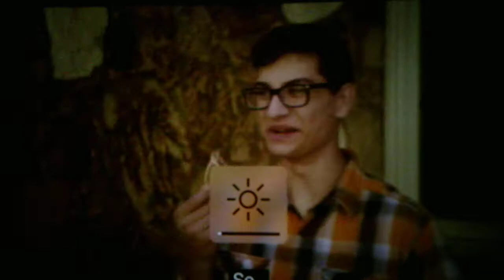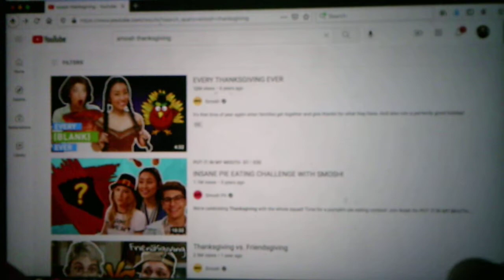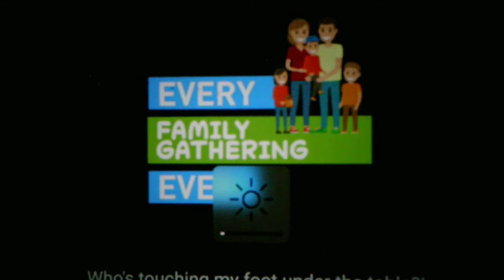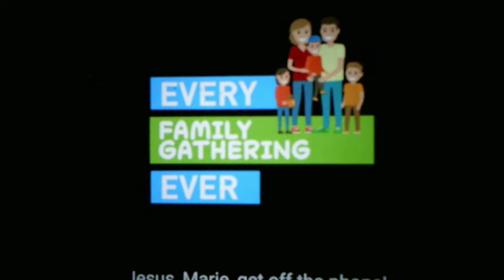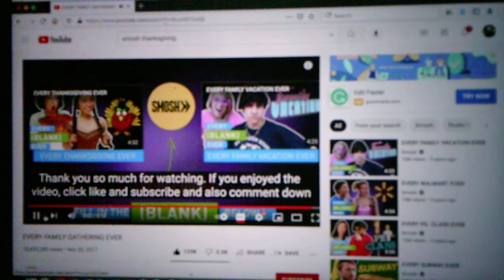Every Thanksgiving Ever And Every Family Gathering Ever Commentary/Reaction Video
Shout out to all of the Smosh members for this funny video